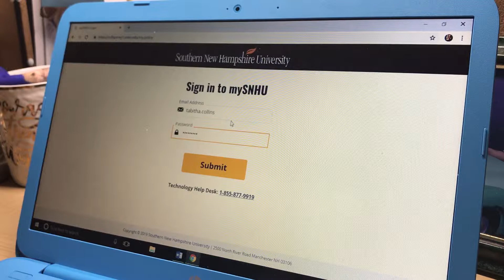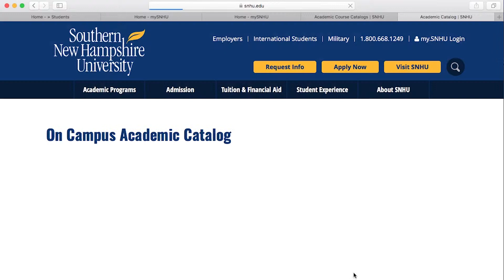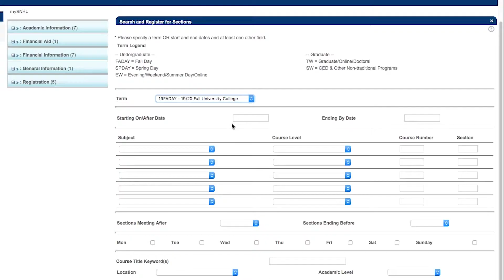Video 2 Vlog